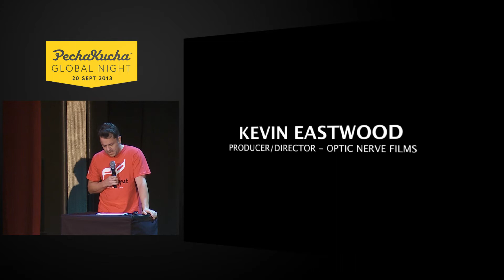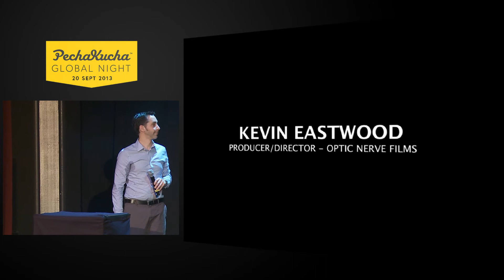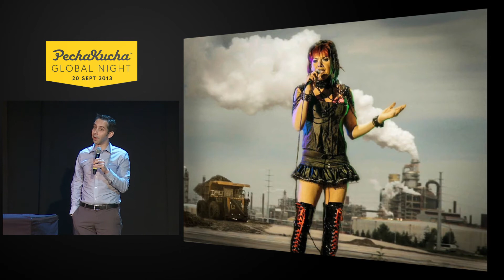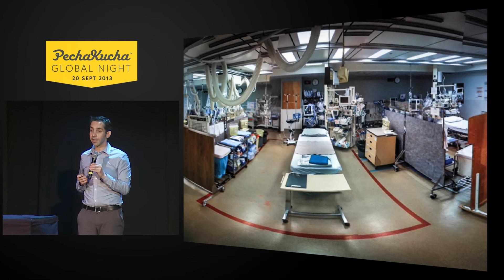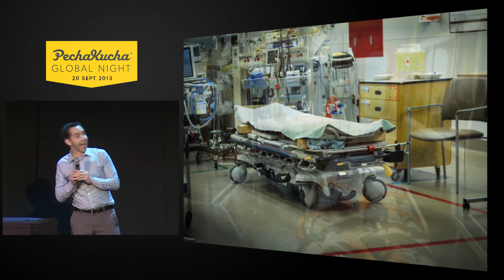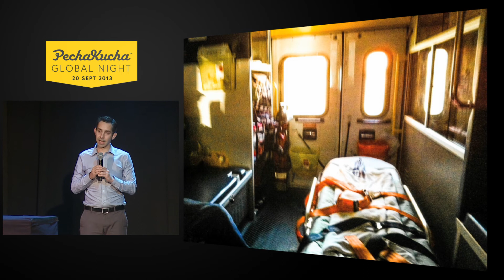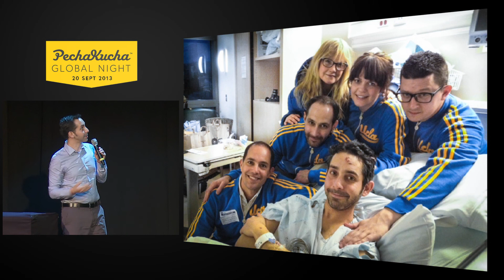PechaKucha - Volume 29, Kevin Eastwood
The producer on two of BC's most successful homegrown feature films (the cult favourite Fido, and the Canadian box office hit, The Delicate Art of Parking). Currently directing The Emergency Room - a new series from Lark Productions that takes an unprecedented look inside the emergency room at VGH.